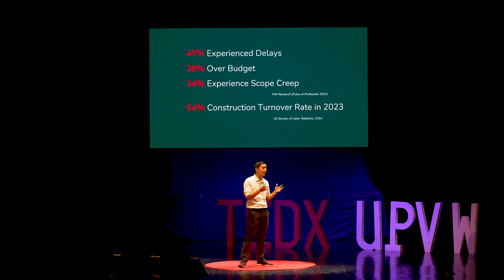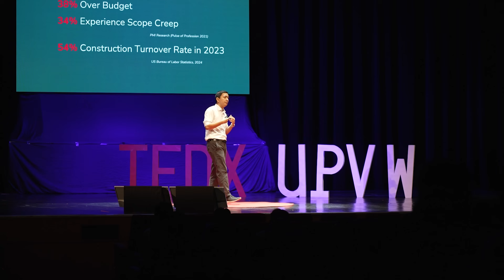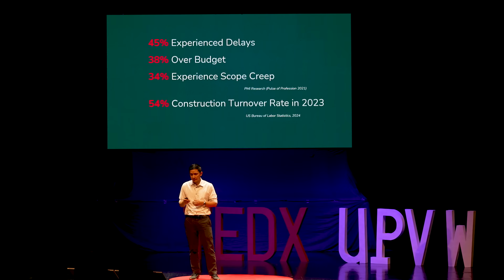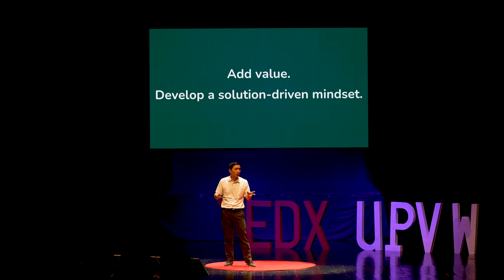Building the Future: Innovation in Construction Management | Jommel Macabagdal | TEDxUPV Women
In this TEDx talk, Jommel emphasizes the importance of "tulungan" instead of "turuan", which has improved not only his companies' operations but also the entire construction ecosystem. By fostering a culture of collaboration and mutual support, he believes that the true power of growth lies in helping one another succeed rather than merely instructing or directing. His philosophy has shaped his leadership style and driven the success of his ventures, creating a ripple effect that empowers teams, elevates standards, and promotes a collective sense of responsibility.  Jommel Macabagdal is a civil engineer and project management expert, currently CEO of MAC Management Inc. and CFO of MAXiMUS Built Solutions. With over 15 years of experience, he has led significant projects, most notably as Country Director for CBRE GWS IFM Philippines, where he oversaw 20x revenue growth. Jommel holds a PMP and CDCP certification, teaches at De La Salle University, and serves on the PMI Philippines Board. He is a sought-after speaker, recognized for his leadership and contributions to project management and construction. This talk was given at a TEDx event using the TED conference format but independently organized by a local community.